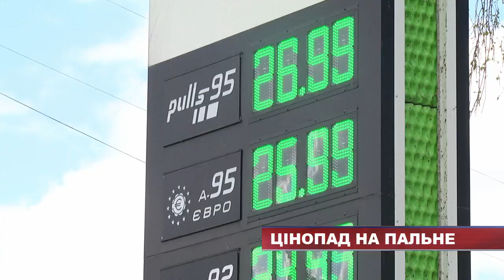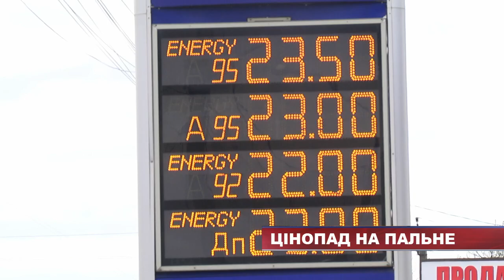ТВ7+. Ціни на пальне продовжують падати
Дешеве пальне – ціни на автозаправках знижуються.
Після обвалу цін на світових ринках нафта здешевшала у ціні. А 20 квітня американська сировина і взагалі стала від’ємною у вартості. Після запровадження карантинних заходів попит на пальне знизився у всьому світі. Ринок нафтопродуктів в Україні  на це відреагував  не так стрімко. Хоча водії відзначають – заправити авто стало дещо дешевше.